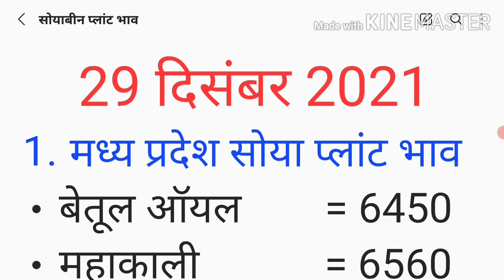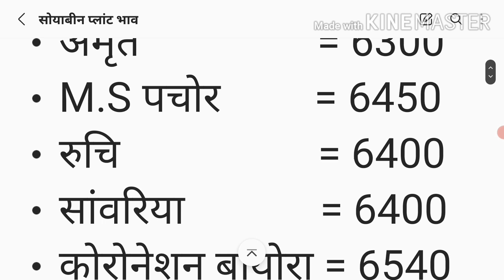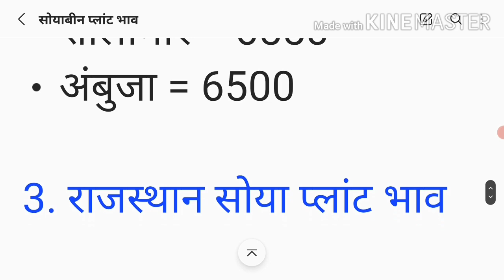सोयाबीन प्लांट भाव | प्लांटों में भयंकर तेजी | Soya plant bhav | Soyabean bhav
सोयाबीन प्लांट भाव | जबरदस्त तेजी का माहौल |  Soya plant bhav | Soyabean bhav |Soyabean plant bhav